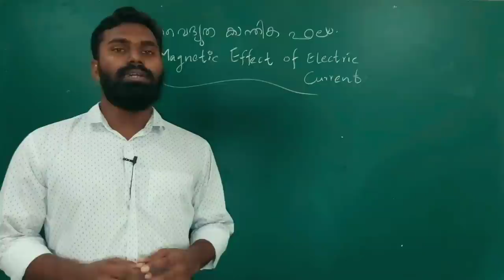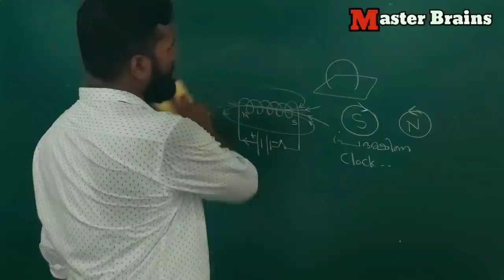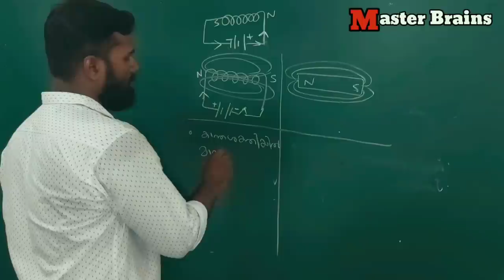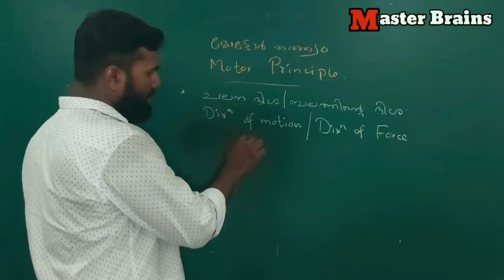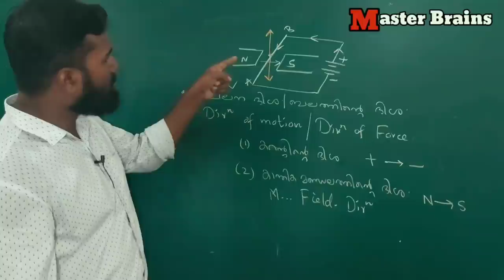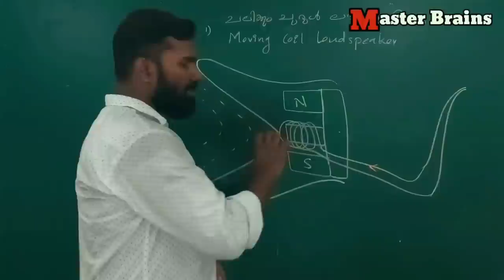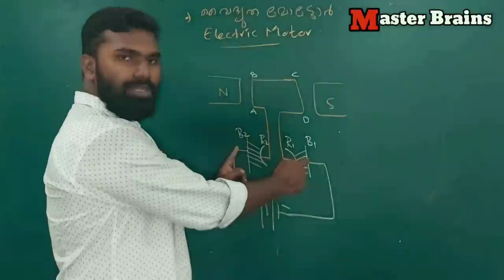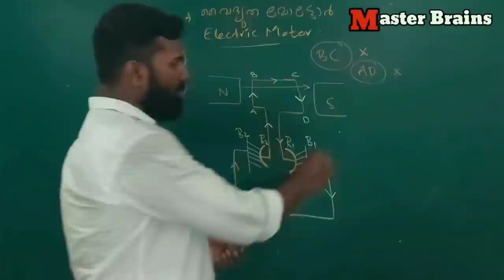KERALA SSLC PHYSICS CHAPTER 2 MAGNETIC EFFECT OF ELECTRIC CURRENT PART 2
for sslc chemistry

for sslc history

for sslc english

for hindi

for biology